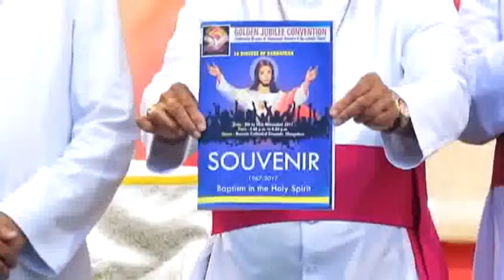ಸಂಚಿಕೆ ಬಿಡುಗಡೆ GOLDEN JUBILEE CONFERENCE 2017